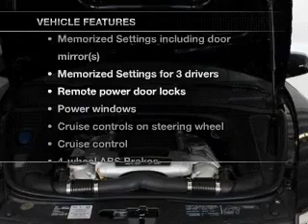2008 Porsche Cayenne - Atlanta GA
Year: 2008
Make: Porsche
Model: Cayenne
Trim: GTS
Engine: 4.8 liter 8 cylinder 32 valve
Transmission: 6-Speed Manual
Color: Basalt Black Metallic
Mileage: 50476
Address:
5901 Peachtree Industrial Blvd